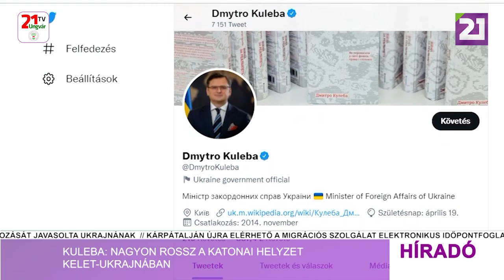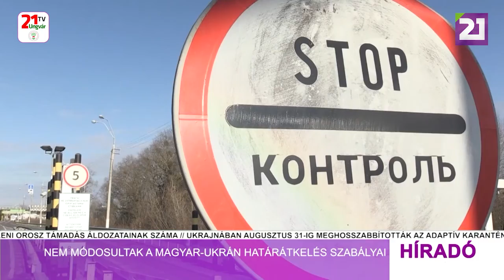Tv21 Ungvár - Híradó (2022.05.27.) Esti hírek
-Kuleba: nagyon rossz a katonai helyzet Kelet-Ukrajnában
-Orosz rakétát semmisített meg az Ukrán Légierő Bukovina felett
-Nem módosultak a magyar-ukrán határátkelés szabályai
-Ukrajna továbbra is fog földgázt importálni Magyarországról
-Olaszországban megkezdték az ukrajnai menekültek anyagi támogatásának folyósítását
-Mintegy tízezren érkeztek Ukrajnából csütörtökön Magyarországra
-3600 kárpátaljai számíthat rezsiszámláinak kiegyenlítésére
-Drága, de megjelent a benzin a kárpátaljai töltőállomásokon
-Kárpátalján  262 vállalkozás kezdte meg működését
-Fejlesztő készleteket adott át az UNICEF a kárpátaljai oktatási intézményeknek
-Folytatódik a Magyar Kormány száraztészta programja
-Az egekben a hajdina ára Ukrajnában
-A belső menekültek 30 százaléka az Ungvári járásban él
-Volodimir  két hónapja él az ideiglenesen áttelepültek központjában
-Fokozott őrjárati szolgálatot rendeltek el a kárpátaljai utakon
-Kresz-órát tartottak a Kárpátaljai Gyermekkönyvtár látogatóinak
-Kiállítás a Megyei Honismereti Múzeumban